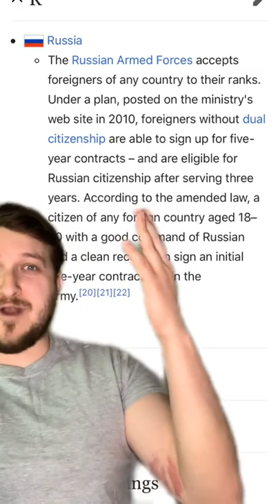Soldiers Serving In Other Militaries.